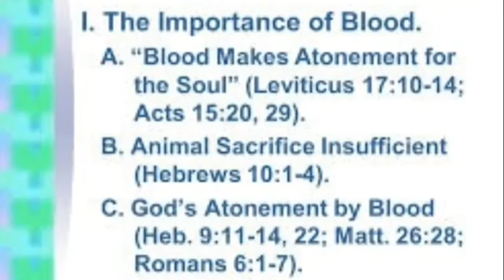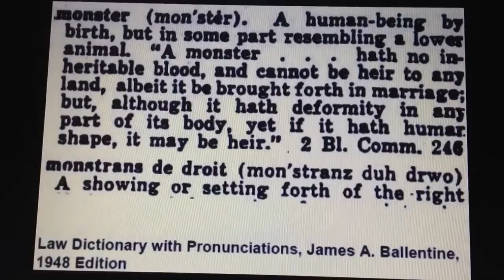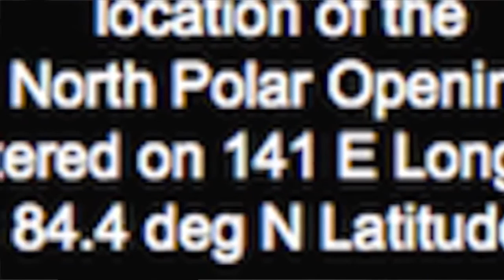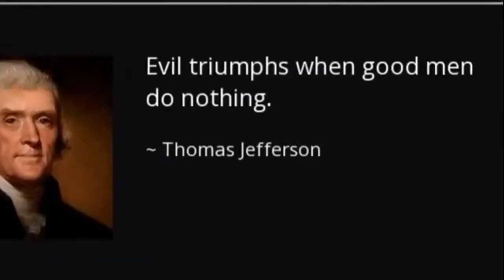A Quasiluminous Mix Video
When you memorize magick squares you can bring them into reality.

People use symbols, but don't know what they mean. Numbers and symbols have a deeper meaning.

Sigils must be mirrored. Cross out duplicate letters. you can keep the vowels.

Everyone is named after the EL- the Father in Heaven.

Blood Over Intent beside Satan on YouTube brings you intelligence, knowledge, and the wisdom of the Ages. Time is a spiral and you gain the eyes to see as you go around 360° 720° 1080°- this is how it's unfolding.

Be on the side of everyone. Everything needs to be free.  these are notes from Satan's Teachings.

He is The Anti-Christ King of Hell, Mark Braun the Biblical, Legal Owner of the Universe.

II Corinthians 4:4 All your leaders swear on a bible that  tells you clearly this is Satan's Universe and he stands uncontested on gallons of Blood on behalf of The Grand Architect as Satan selflessly to release all from the chains of time and money and get them all eternal life and safe passage into The Garden of Eden. 144k by The Book Book.

You're in The Mega-Death Land of the Dead and you will expire by natural order unless you place your blood over intent beside Satan on the YouTube and come back to life now!!